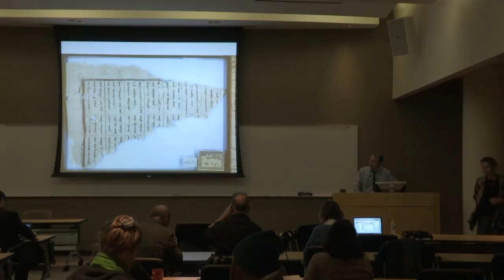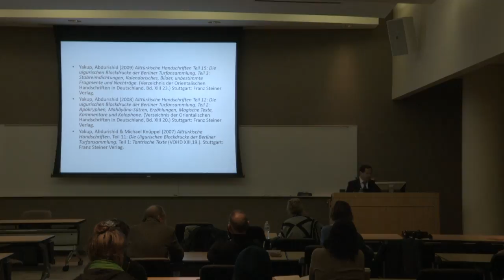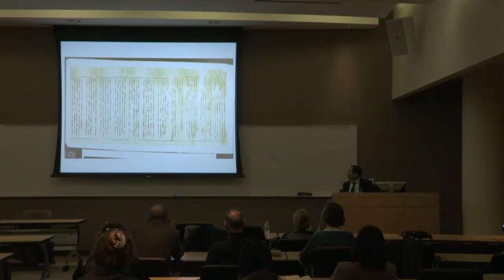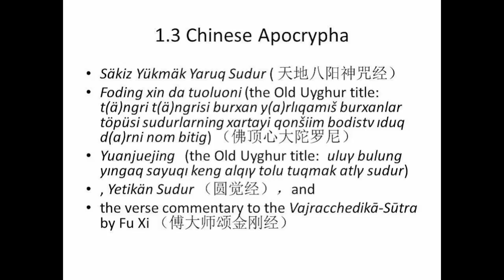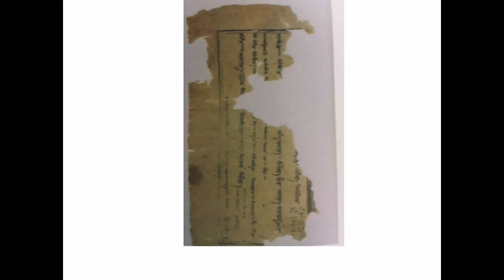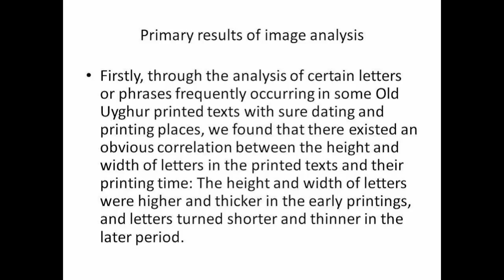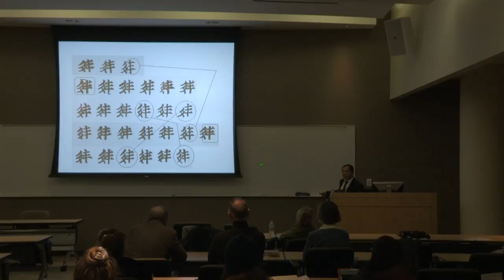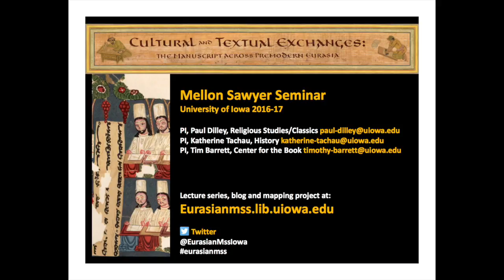Abdurishid Yakup, 'Aspects of Old Uyghur Printed Texts', 12-16-16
Aspects of Old Uyghur Printed Texts: Corpus, Technique, Dating, Production, Use and Sponsoring